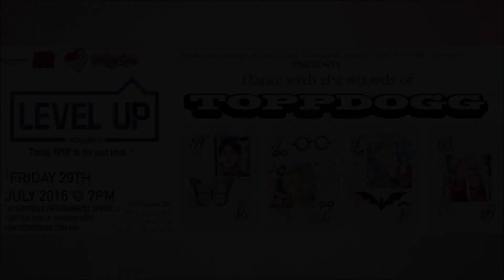ToppDogg Workshop 2016 Highlight | Sydney Australia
Workshop highlights with ToppDogg Wizards in Sydney Australia.

Dancekool | Love D'fuse | MadFresh | HUNUS Entertainment